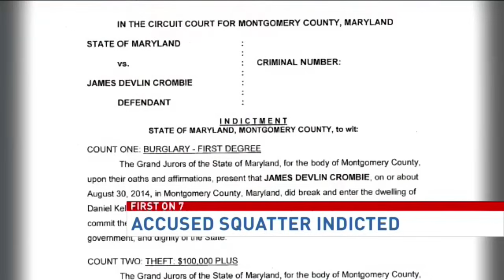Police: Squatters invade $1M Bethesda house, caught by homeowner during move-in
A father, mother, their three children and pet dog moved into a luxurious custom-built home that did not belong to them, police say.